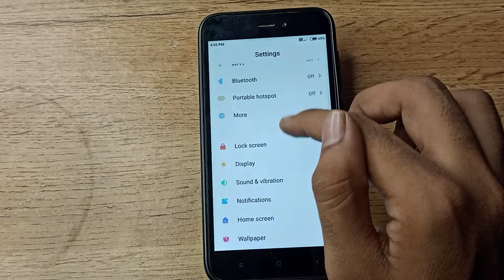Delete sound setting Redmi 5A phone, how to enable delete sound